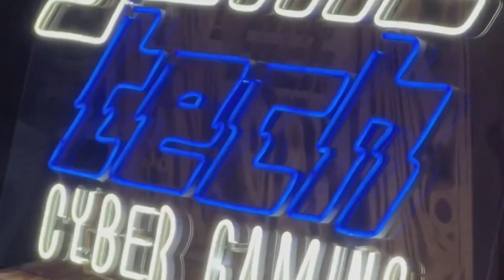eSport Córdoba Fest 2023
Una multitud disfrutó y fue protagonista de la fiesta gamer más impresionante de la provincia